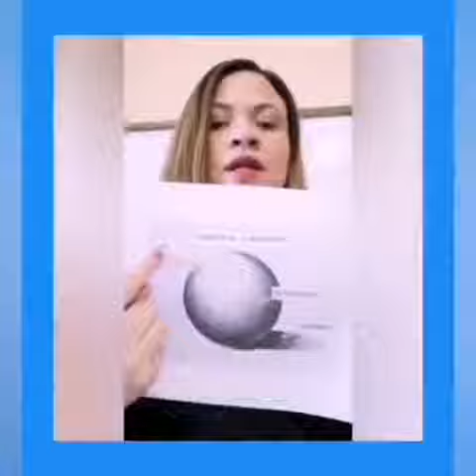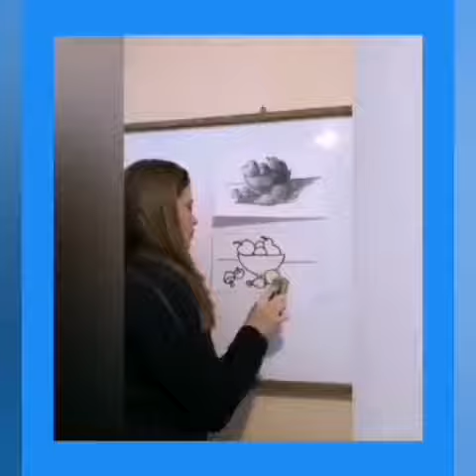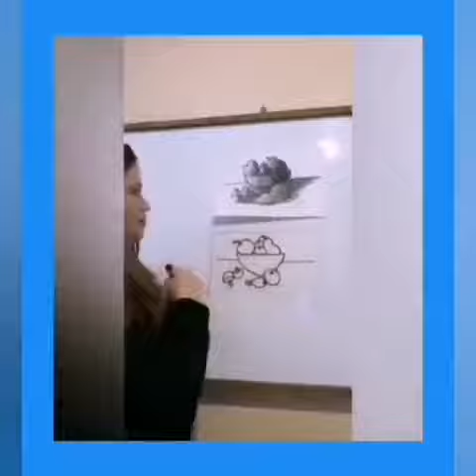Claroscuro parte 1- Boceto de frutero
Esta clase es para aprender a dibujar un frutero (un boceto), para luego aplicarle la técnica del Claroscuro, versión quédate en casa.